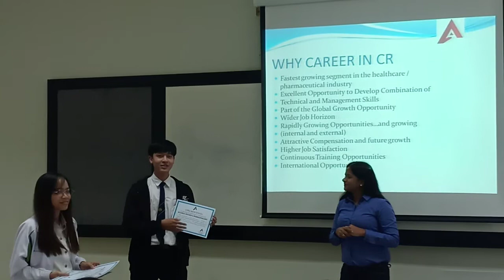International students offers